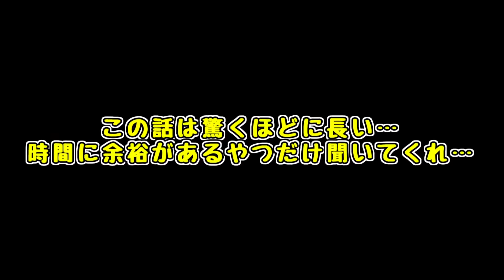【ゆっくり茶番】ゆっくり怪異譚『リゾートバイト～起～』【ホラー】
ゆっくり茶番で怖い話・怪談を表現していく、
ゆっくり怪異譚の77作目『リゾートバイト～起～』です

学生時代編の過去話
夏休みの長期休暇を利用して、旅行を計画する霊夢達
金銭的に不安ある魔理沙と妖夢…
それならばとリゾートバイトを提案する霊夢
期待に胸を躍らせながら始まったある夏の思い出…

怪談好きには有名なお話ですね。
前から作りたいなぁと考えたりはしていたのですが、
長くなりそうなので及び腰でしたが…せっかくの夏なので…いよいよ挑戦です
今のところ4部構成になりそうと想定していますが…さてどうなるか…

【隠れ怪異】
・ヤマノケ
・鬼つぶて

ご感想・アドバイス・リクエストなど気軽にコメントお願いします(∩´∀｀)∩